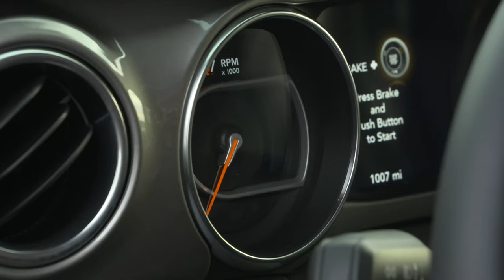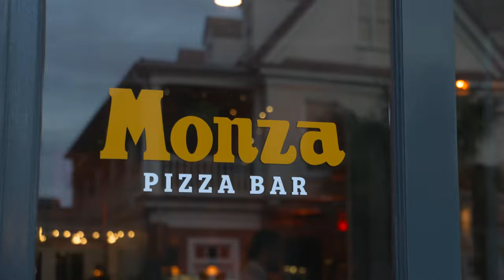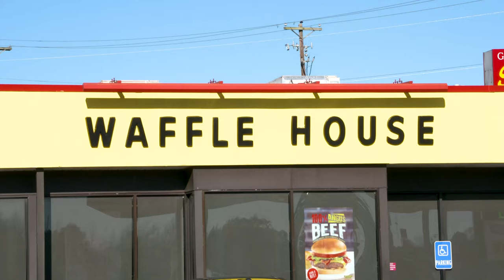Quail Hunting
On the road... or is it in the air again? Whatever it may be, we are in Charleston for The Great American Quail Hunt. Waffle House, Downtown Charleston, Monza Pizza Bar, skeet shooting, and of course... quail hunting.

Join us on this one of a kind adventure in one of a kind products.